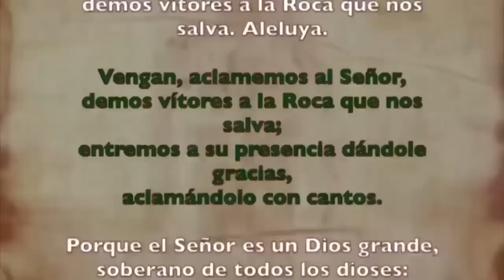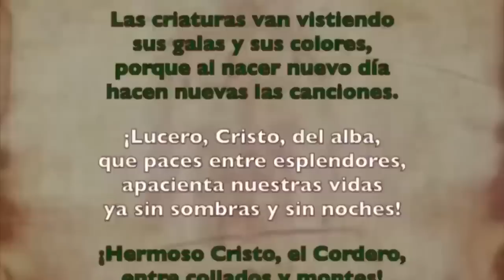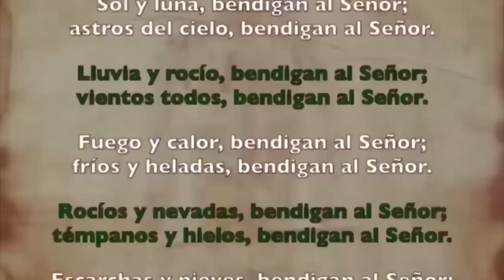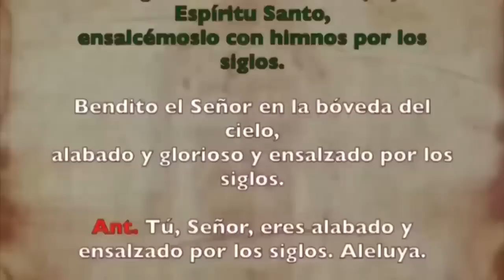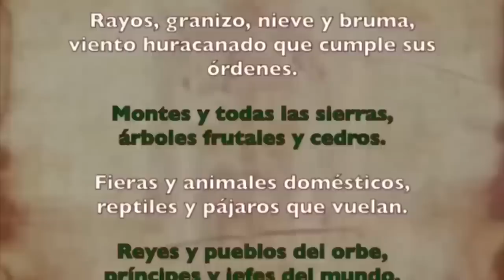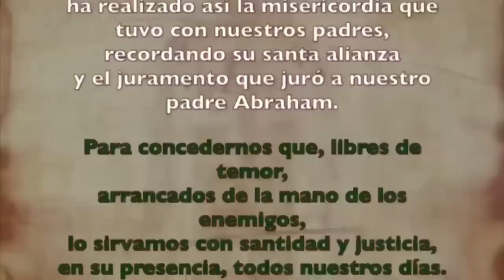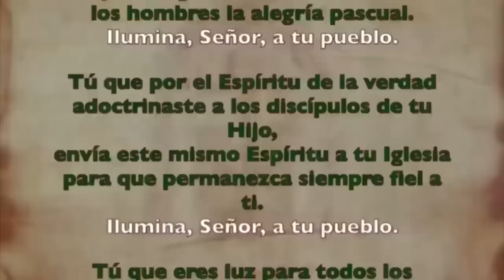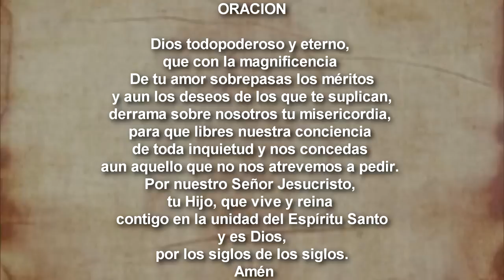Oración de la mañana (Laudes), DOMINGO 8 DE OCTUBRE | XXVII semana T. Ordinario